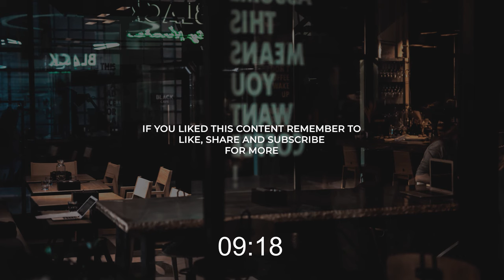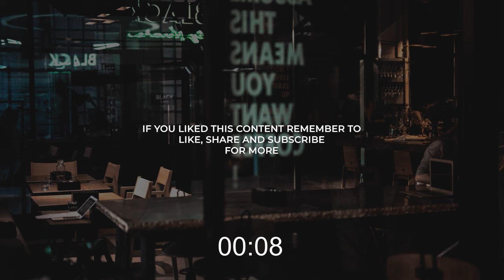45/15 Pomodoro | 3h work with me | Undertone Jazz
[Undertone Jazz 🎷 w/ Fireplace 🔥 /Gentle Rain 🌧️]

I made a playlist focused on making your work time and Study focus feel better and with more intention, with undertone jazz and quiet ambient sound to help you achieve your best version, studying or working.

Hope it helps you. 25/5 Pomodoro, 50/10 Pomodoro? Which one feels the best?

I'm a Brazilian motion designer that fell in love with focus techniques.

Timestamp
0:00 Intro
0:11 Session 1
45:07 Break 1
1:00:05 Session 2
1:45:05 Break 2
2:00:04 Session 3
2:45:04 Break 3